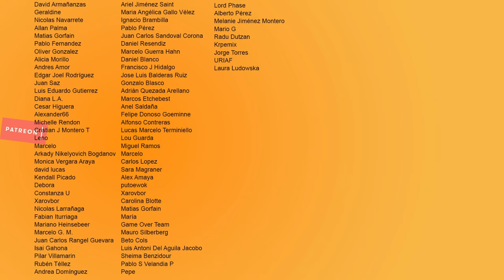Arcane, La Serie De League of Legends